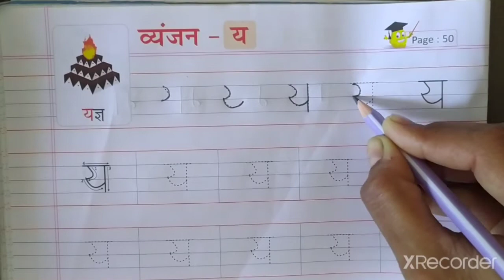LKG (HINDI) वर्ण- य , र ,ल , व